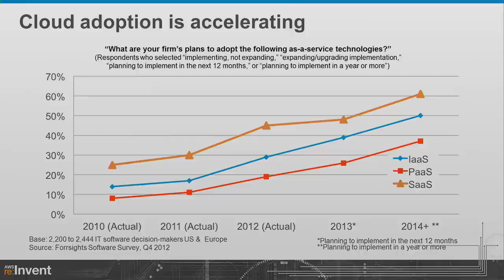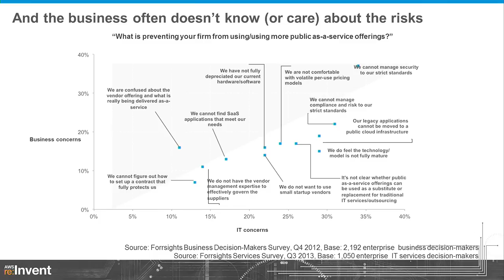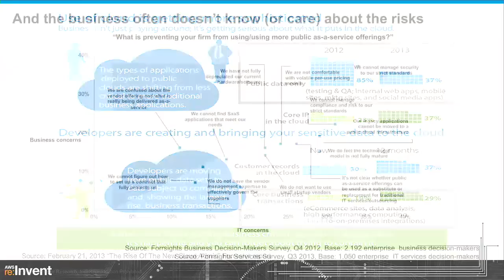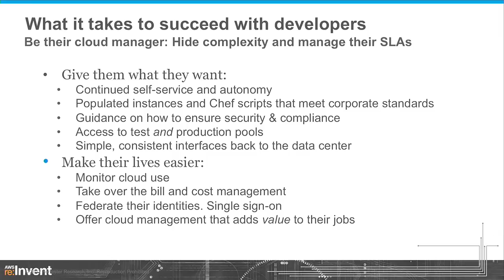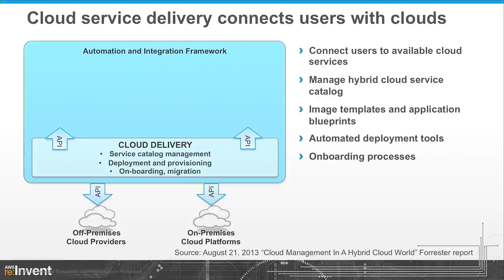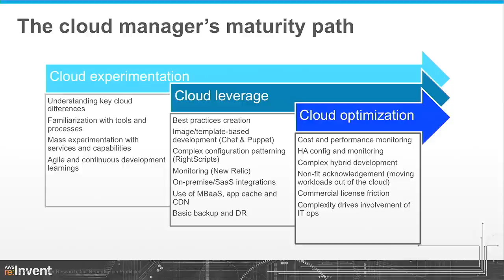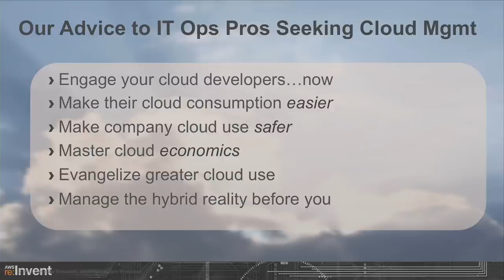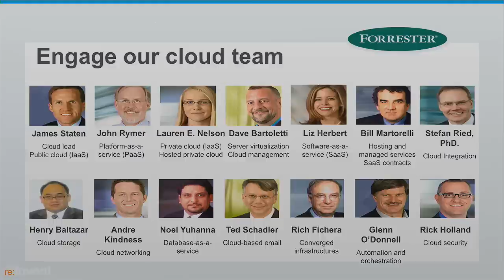The System Administrator Role in the Cloud Era: Better Than Ever (ENT212) | AWS re:Invent 2013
With developers and business leaders driving the charge into cloud computing, where does this leave the IT department and, to put it bluntly, me, the sysadmin? Fear not, IT operation skills are highly relevant and in demand in the cloud era, but it might take a little repositioning on your part to get the opportunity. In this session, Forrester analyst James Staten shares how the leading sysadmins are engaging the business on their cloud journey and what they have done to evolve their role, advance their skills, and position themselves as IT change agents and leaders for the next generation.